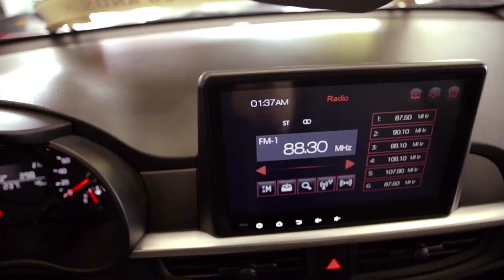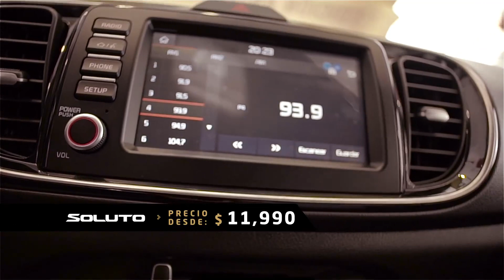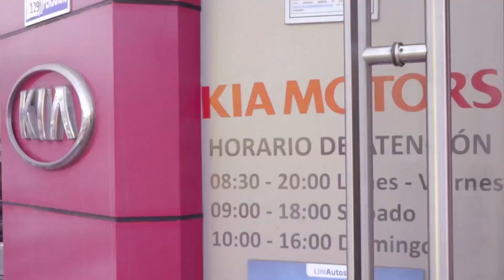KIA Likiacion 2020 - I